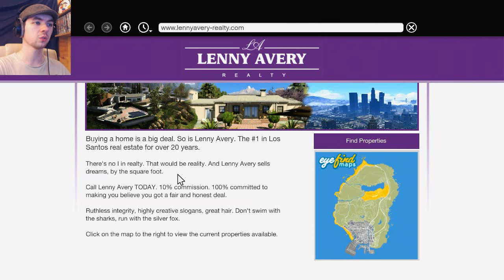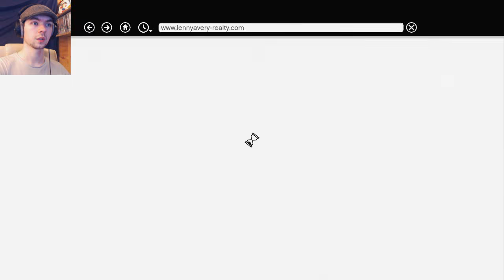Grand Theft Auto V | COIL STUNTS & PLANE TRICKS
I didn't have this video planned out and was supposed to recording other games but here's some messing around in GTA as always lol

If you enjoyed the video, punch that LIKE button in the face! It really helps!